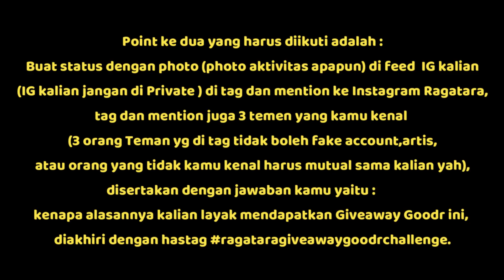Ragataragiveawaygoodrchallenge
Haloooo Bro’
Seperti Janji Gw kemarin di “RAGATARA GIVEAWAY CHALLENGE COIN”, karena tidak ada yang bisa jawab dengan tepat total koin didalam toples saat itu, maka koin tersebut akan gw jadikan Giveaway lain yaitu :

Caranya gampang Bro, tapi harus ada syarat yang dilakuin nih..

DAN INI PERSYARATANNYA :
1. Wajib FOLLOW INSTAGRAM RAGATARA dan SUBSCRIBE YOUTUBE CHANNEL RAGATARA, Harus tonton Vlog Ragatara di youtube channel ragatara dengan cara ketik or click link in bio dan cari Vlog video ragataragiveawaygoodrchallenge, karena nanti pertanyaan nomor 2 ada di Vlog Youtube gw.

2. Clue Instruksi kedua ada di dalam Vlog yah bro, tonton dan ikutin ya.. gutlak bro

3. Jawaban kalian ditunggu dari tgl 11-21 Oktober 19, jangan lupa ikutin aturannya sesuai dengan syarat dan ketentuan disebutkan di Instagram dan Vlog Ragatara yah bro, Pemenang akan di umumkan tanggal 23 Oktober 2019 via Akun Instagram Ragatara, Jawaban atau alasan yang paling menarik akan diambil sebagai Pemenang yang beruntung dari ragataragiveawaygoodrchallenge ini.

Apabila pemenang yang dipilih melanggar ketentuan diatas,akan dinyatakan gugur dan akan dipilih pemenang yang lainnya...keputusan final  tidak bisa di ganggu gugat yah Bro, selamat Posting Bro’.